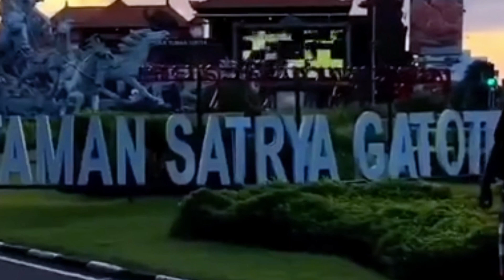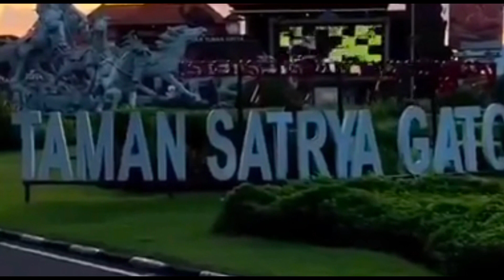Sontak Semua kaget, Sholat Idul Fitri di Datangi Pecalang, ini terjadi!!!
Altualisasi Toleransi beragama Di Bali
moderasi beragama
Potret Nusantara